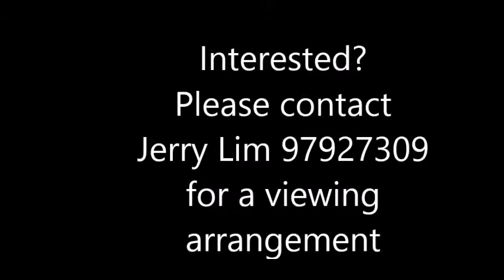casa irrawaddy 0303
Casa Irrawaddy
61 Irrawaddy Road Singapore 329557

Facilities:-
Car park
Securities

Nearby MRT
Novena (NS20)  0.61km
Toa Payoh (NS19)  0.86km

Nearby Bus Stop
Moulmein CC - Bus 130, 131, 145, 186, 21
Opp Moulmein CC - Bus 21, 186, 139, 139M, 145, 130, 131

Groceries/Supermarkets
NTUC Fairprice (Square 2)  0.52km
NTUC Fairprice (Shaw Plaza)  0.58km
Cold Storage Novena  0.62km

Malls
Square 2   0.52km
Velocity@Novena Square  0.62km
HDb Hub   0.83km

Please contact Jerry Lim 97927309 for viewing arrangement